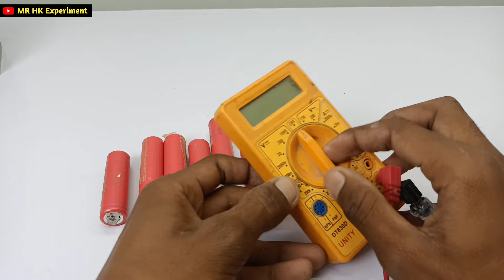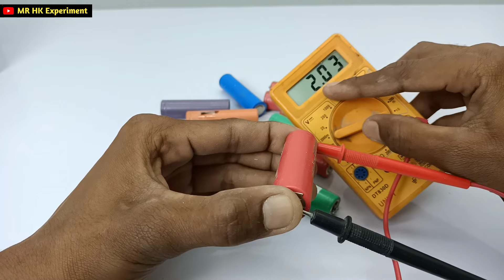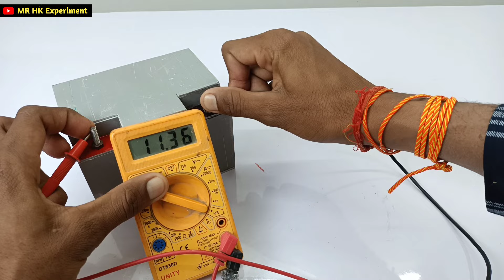Bike, Car, E - Cycle, के लिए बैटरी बनाओ | How To Make 12v Battery At Home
०००००००००००००००००००००००००००००००००००००